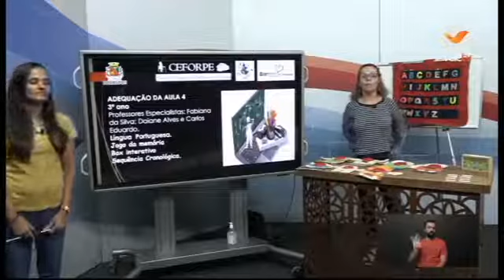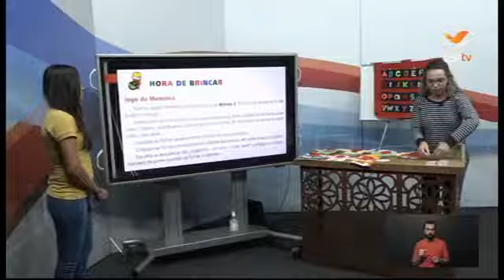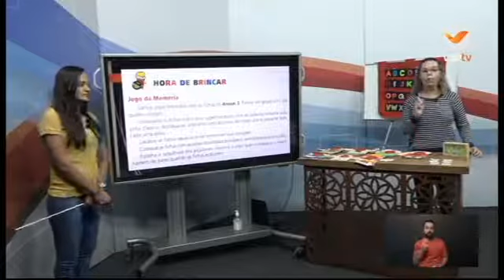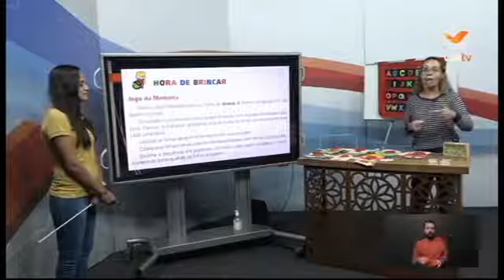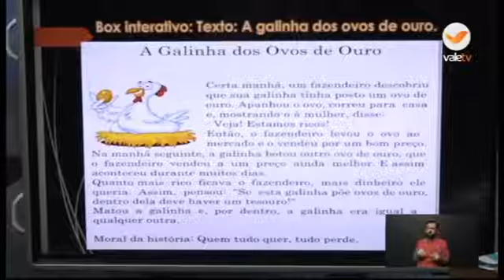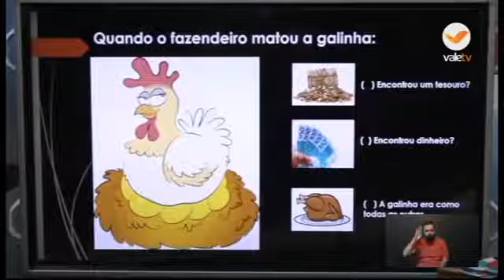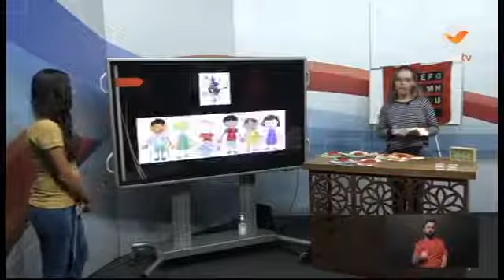7º DIA - TURMA: AEE (3º ANO) PORTUGUÊS 27 05 20